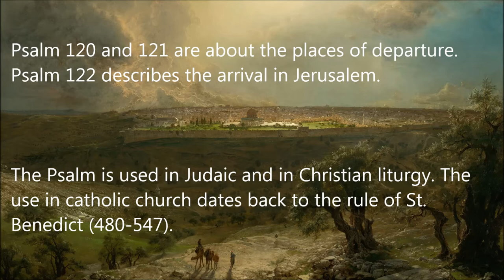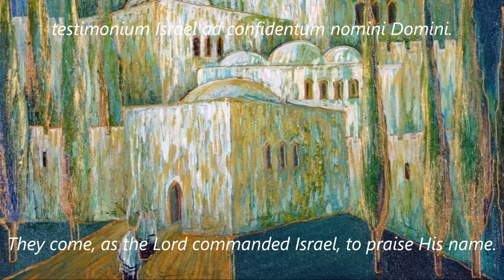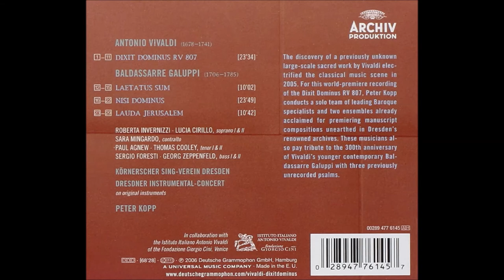Sergio Foresti - Galuppi: Laetatus sum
Baldassare Galuppi (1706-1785): Laetatus sum
Contralto: Sara Mingardo, Tenor: Paul Agnew, Baritone: Sergio Foresti. Körnerscher Sing-Verein Dresden, Dresdner Instrumental - Concert, Peter Kopp. Recorded in 2006.

Latin:
Laetatus sum in his quae dicta sunt mihi:
in domum Domini ibimus.
Stantes erant pedes nostris in atriis tuis, Jerusalem,
Jerusalem, quae aedificatur ut civitas:
Cujus participatio ejus in idipsum.
Illuc enim ascenderunt tribus Domini:
testimonium Israel ad confidentum nomini Domini.
Quia illic sederunt sedes in judicio,
sedes super domum David.
Rogate quae ad pacem sunt Jerusalem:
et abundantia diligentibus te.

English:
I rejoiced with those who said to me:
Let us go into the Lord's house.
And now we are standing in your gateways, Jerusalem.
Jerusalem is built as a city, one united whole.
This is where the tribes come, the tribes of the Lord.
They come, as the Lord commanded Israel, to praise his name.
For there the judgement thrones stand,
the thrones of the house of David.
Pray for the peace of Jerusalem,
and may those who love you prosper.

Links to the images:
1. Unkown artist - Portrait of Baldassare Galuppi
2. Frederic Edwin Church - Jerusalem from the Mount of Olives (1870)
3. Maxim Vorobiev - View of Jerusalem 1836
5. Michoel Muchnik - Mosaic Jerusalem
6. Ben Avram - Gate of Jerusalem
8. Map of Jerusalem: Joseph Moxon: Jerusalem